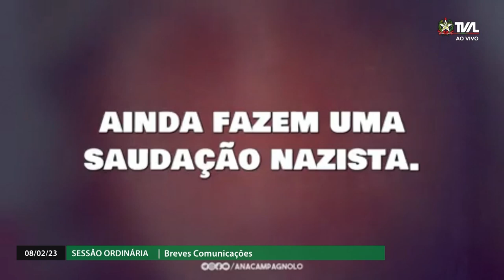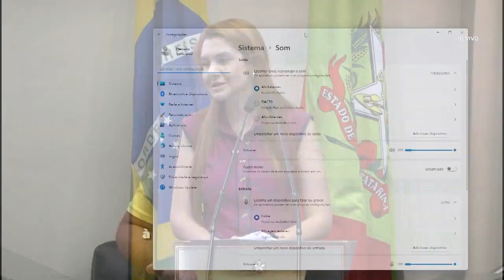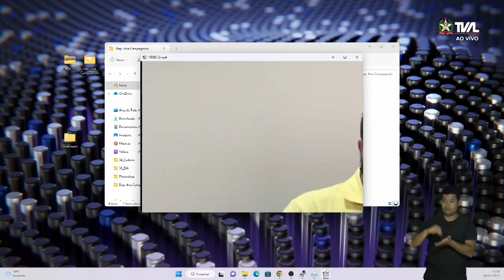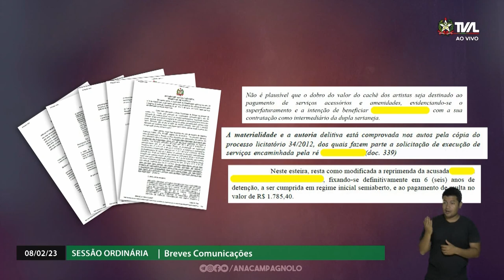Sessão Ordinária - parte 1 - 08/02/23